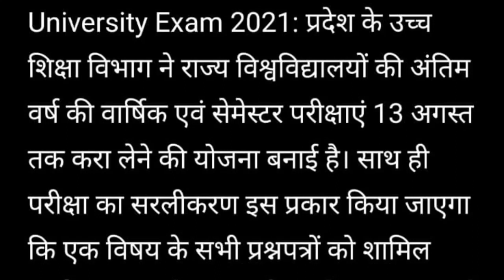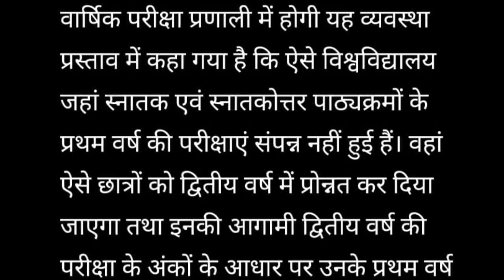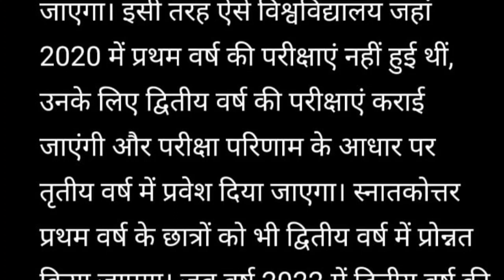इस Date से होंगी University की परीक्षाएं || University Exams daily news || BA Study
सकते हैं।